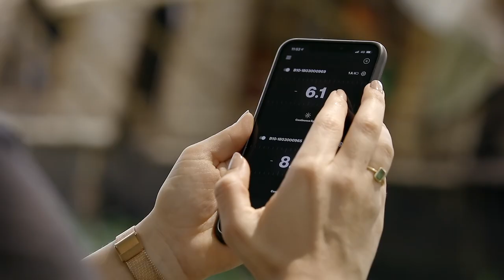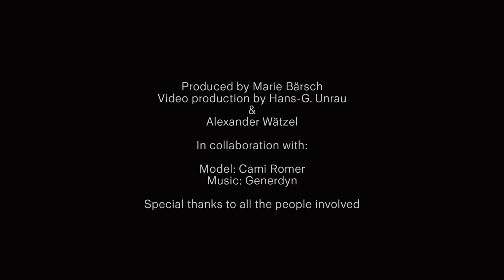Profoto B10 Plus with Marie Bärsch/ Munnar, Kerala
Catch our Photographer, Marie Bärsch from Leipzig-Germany, and her epic journey to Munnar, Kerala- for Profoto B10 Plus.

Photographer: Marie Bärsch
Model: Cami Romer
Video: Hans-Georg Unrau